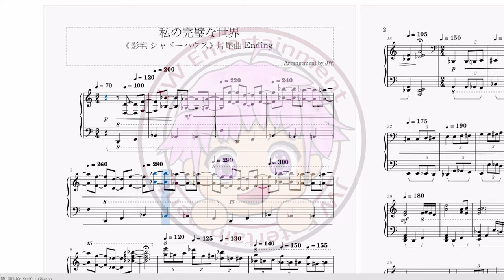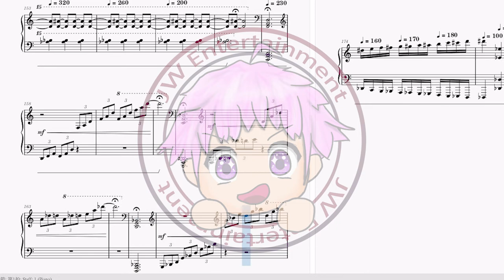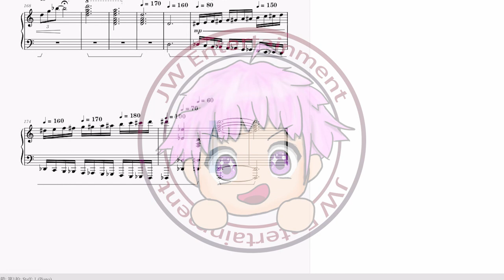[影宅/シャドーハウス/Shadows House] 末廣健一郎 – 私の完璧な世界 (My Perfect World) Piano Full